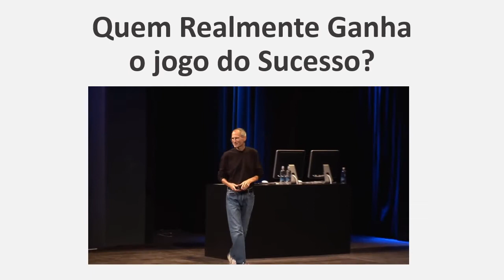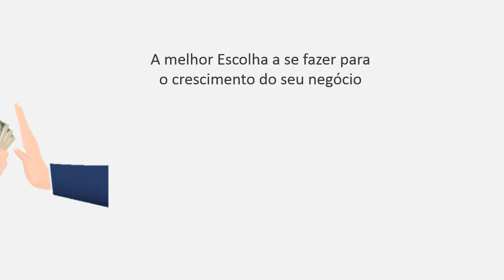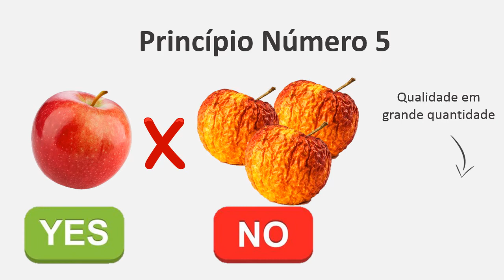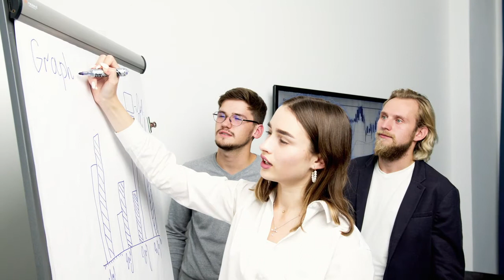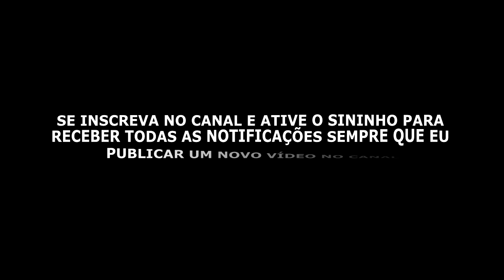Os 7 Princípios e Hábitos para se Tornar um Empreendedor de Sucesso!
7 princípios e hábitos para se tornar um empreendedor de sucesso.

Como pensam os empreendedores de sucesso? Quais características e hábitos todos eles compartilham?
Aqui estão 7 princípios que irão garantir o seu sucesso como empreendedor.

Replay do vídeo: Os 7 Princípios e Hábitos para se Tornar um Empreendedor de Sucesso!